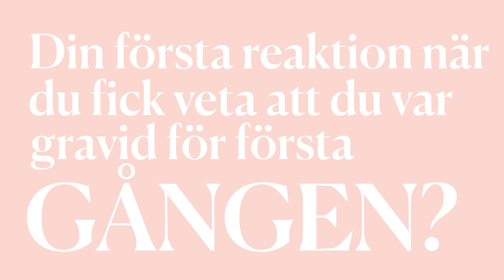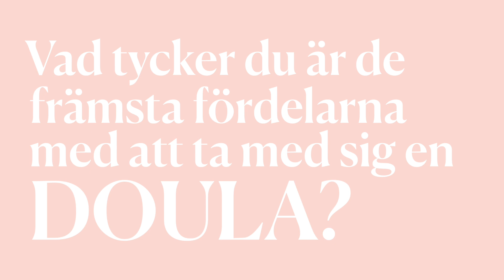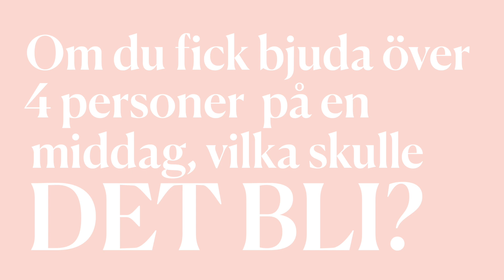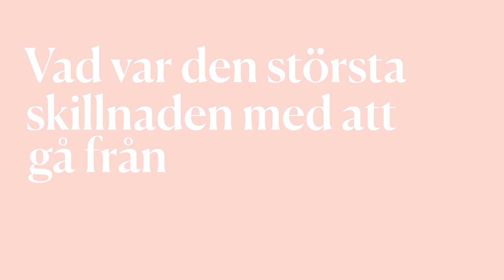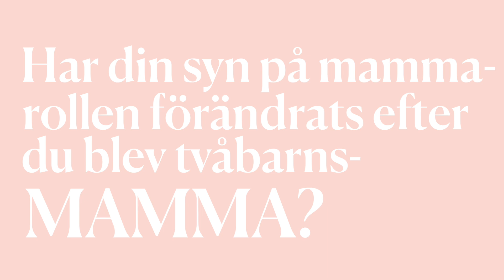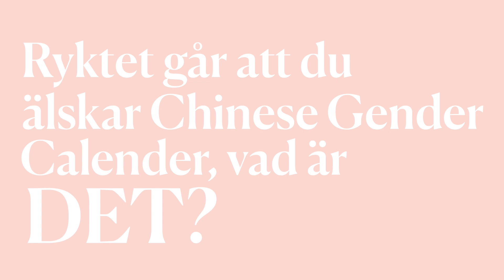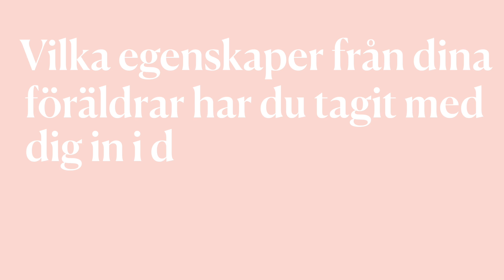20 snabba med Sanne Josefson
Vi träffar härliga Sanne Josefsson som i det här avsnittet delar med sig av sina två graviditeter och livet som förälder. Sanne beskriver fördelarna med att använda en Doula under förlossningen, vilka personer hon skulle bjuda på middag (spoiler: bara läkare!) och förklarar hur man tar reda på barnets kön via onlineverktyget Chinese Gender Calender (what?). Dessutom får vi ta del av tankarna kring att ta över beteenden från sina egna föräldrar i föräldraskapet!